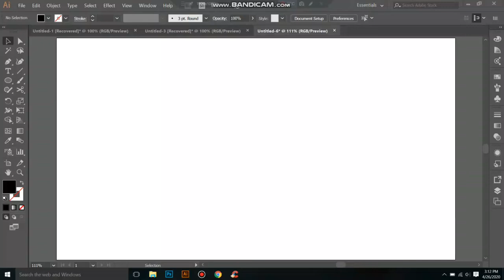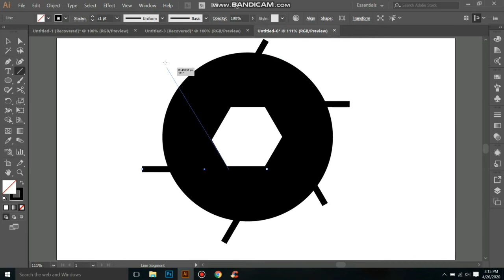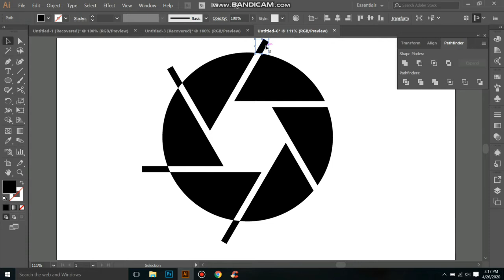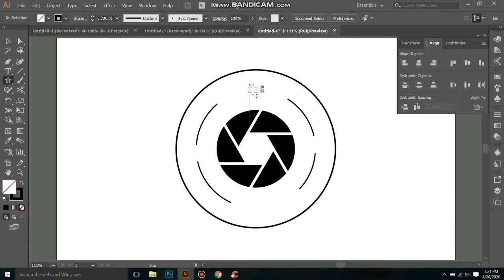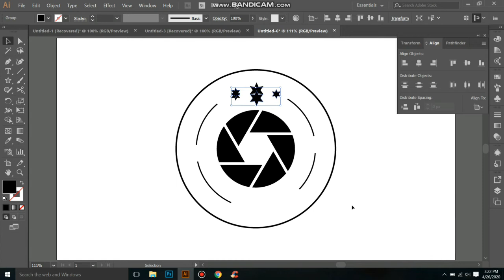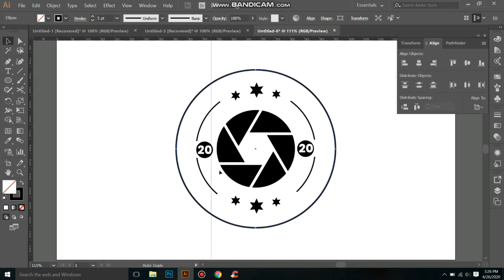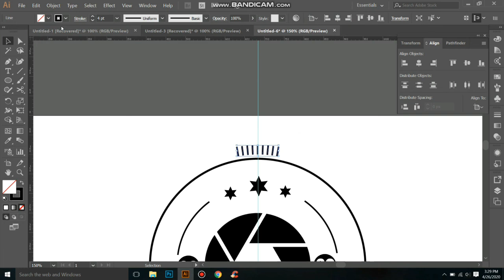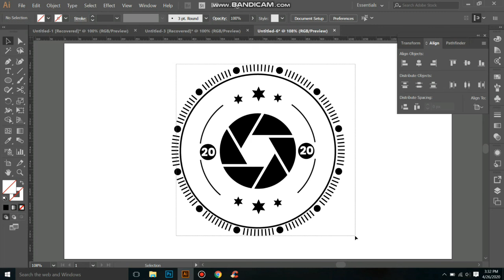1.61 Creative and best photography logo in adobe iillustrator. Adobe illustrator tutorials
1.61 Creative and best photography logo in adobe iillustrator. Adobe illustrator tutorials.

This video is created for new graphic designer to help him to improve her primary stage. I made it just for tutorial. here I show how to ddesign a neuron or designing a photography logo. A begginer or advance level designer can draw a simple and professional photography logo by following this video. And also they can know some new use of some tools or other plate. I made it very easily and show all of necessary things or step one by one. I believe Its realy can help a graphic designer to learn something realy new or useful. I upload my video twice per day. Stay with me by subscribe and share and comment if anything you want to know or something you want to show changes in my video and be a good graphic designer.